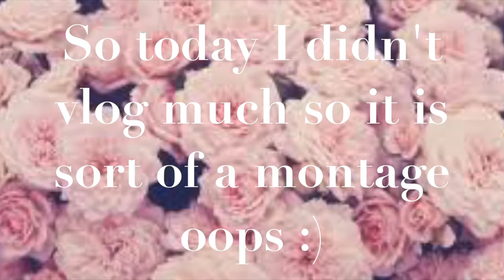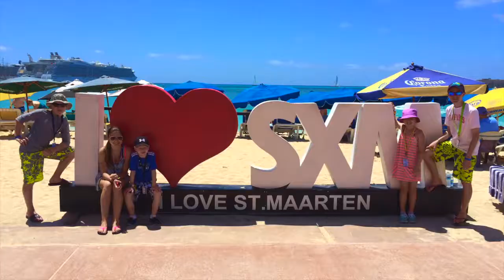ALLURE OF THE SEAS CRUISE VLOG!! | DAYS 4, 5 & 6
Hey everyone!!!So I'm so very sorry for falling behind in my uploading. i will make it up to you all :)This weeks video is my second last spring break vlog. After the next video is uploaded i will be sure to get back to my normal videos:) If you have any requests on videos i should do, please comment them in the comments. Can we get this video to 10 likes? :) lets try:) so long for now, cya next week.
xoxo
Sarah